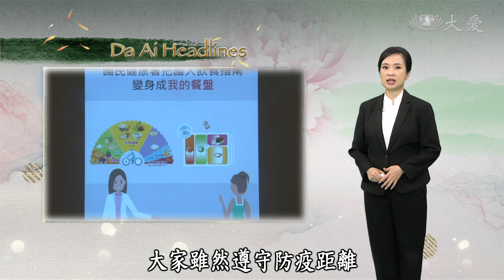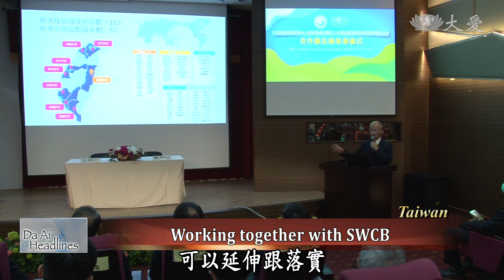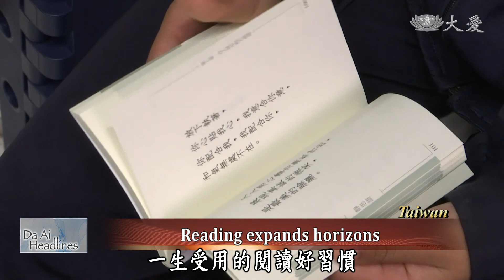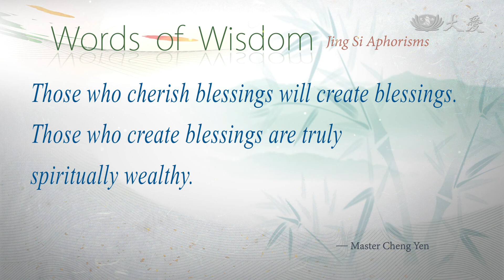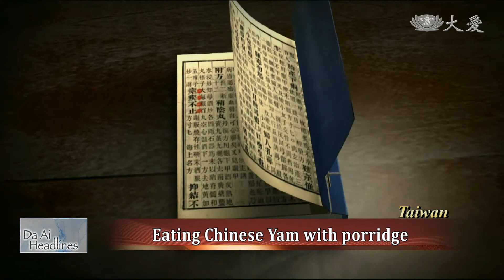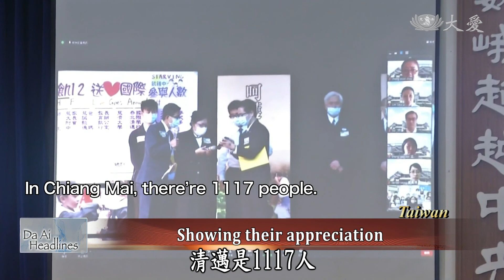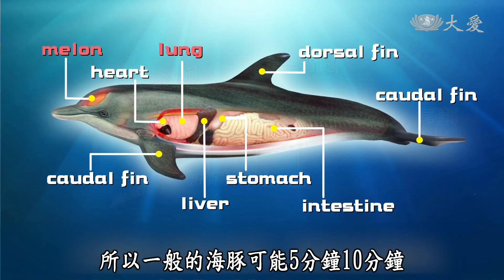【DaAi Headlines】20201228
● TC helping unemployed people
Myanmar Tzu Chi volunteers distribute food to impoverished families.

● Health benefits of Chinese yam
In our feature report, we take a look at Chinese yam and the its benefits for our health.

1.緬特困戶紓困
Welcome to Da Ai Headlines. I'm Siri Su. Thank you for joining us. Besides helping villagers with low income, Tzu Chi Myanmar Liaison Office's relief plan also helps residents who are unemployed. Tzu Chi volunteers distributed rice and cooking oil, helping 115 impoverished families.

2.板橋環保感恩
The year-end blessing ceremony for recycling volunteers was held in Banqiao Grounds. Although everyone observed the pandemic prevention distance, there were full of love and care.

3.水保慈濟共善
In Taiwan, Tzu Chi Foundation recently signed an MOU with the Soil and Water Conservation Bureau. It is hoped that through this cooperation, they are able to gather the resource from both parties.

4.偏鄉醫護廿年
In Kaohsiung's Namaxia District, there's a healthcare center which was set up just to safeguard the local villagers' health. A doctor heads over regularly to keep an eye on the locals' health.

5.海端靜思閱讀
The 150th Jing Si Reading Room in Taiwan has officially opened in Haiduan (海端)Junior High School. More than 90 percent of the students in remote regions are Bunun. Because of the sponsorship of entrepreneurs, students have the opportunity to read.

6.高人一等(3)山藥食補
As the weather turns cold, Traditional Chinese Medicine emphasizes on nutritional intake and taking care of our stomach and intestines. Let's take a look at Chinese Yam and its benefits.

7.慈中感飢音樂會
In Hualien, Tzu Chi Senior High School held a starvation experience activity. Students fasted for 12 hours and the money saved from the two meals were donated to the people in the Philippines and Africa.

8.新山幼兒畢典
Graduates from Tzu Chi Kindergarten in Johor Bahru just had the first graduation ceremony in their lives. The ceremony was supposed to be held in Jing Si Hall but was changed to online because of the pandemic.

9.鯨豚標本師
At the Department of Life Science in NTU, a group of volunteers arrive at the lab every Friday. They are here to create samples for whales and dolphins after unfortunate deaths.

END：澳街友耶誕
In Gold Coast, Australia, Tzu Chi volunteers delivered Christmas gifts to homeless individuals. We will leave you with these images. Thank you for joining us. Goodbye.

(03254107)